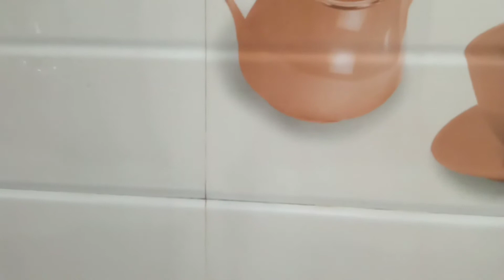குழாய் புட்டு/kulai puttu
hai friends vanga innaiikku kulaiputtu eppadi seivathu innu parkkalam